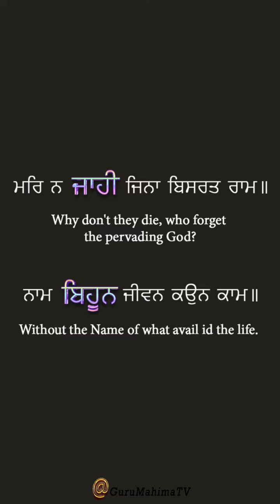ਮਰਿ ਨ ਜਾਹੀ ਜਿਨਾ ਬਿਸਰਤ ਰਾਮ ॥ ਨਾਮ ਬਿਹੂਨ ਜੀਵਨ ਕਉਨ ਕਾਮ ॥੧॥ ਰਹਾਉ ॥